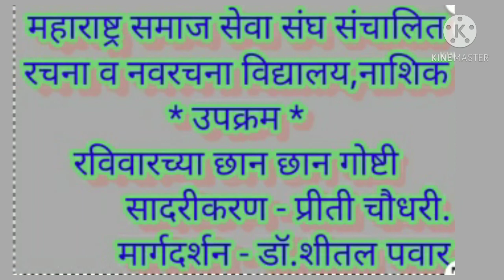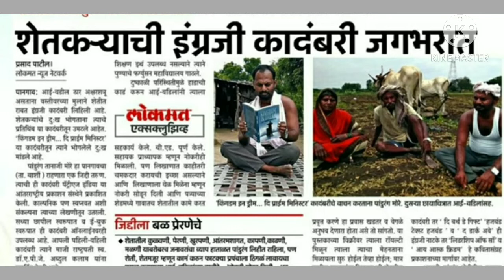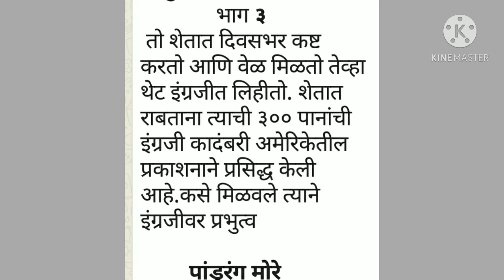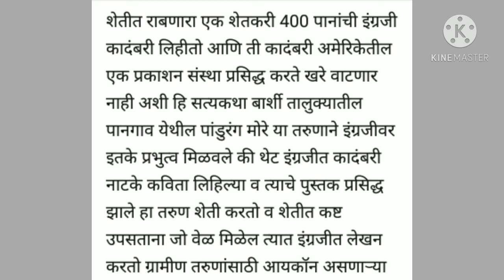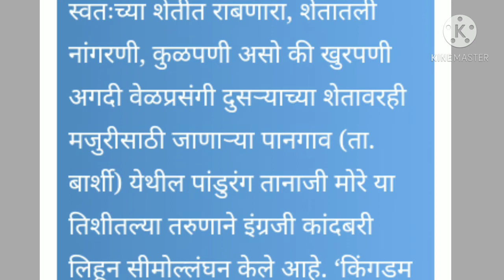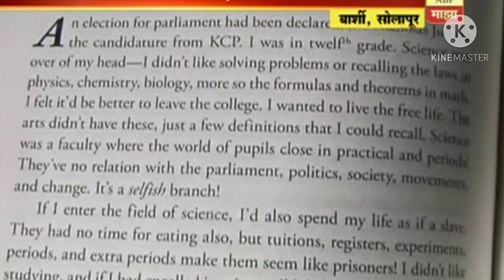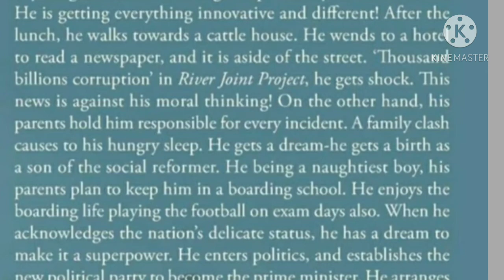रचना नवरचना नाशिक ThinkpositivMotivational Real stories A farmer to writer खऱ्या कथा|Priti Chaudhari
Think positive Life Changing Motivational Real stories
प्रेरणादायी खऱ्या गोष्टी.
उपक्रम - रविवारच्या छान छान गोष्टी.
     रचना नाव रचना विद्यालय नाशिक .
     यात सोलापूर जिल्ह्यात बार्शी तालुक्यातील पानगाव या गावात राहणाऱ्या पांडुरंग तानाजी मोरे या शेतकऱ्याने आपल्या इंग्रजी भाषेतील कौशल्य वाढवीत.४०० पानाची इंग्रजी कादंबरी लिहिली. अमेरिकेतील न्यूयॉर्क शहरातील पॅट्रीएज इंडिया या आंतरराष्ट्रीय प्रकाशन संस्थेने ती प्रसिद्ध केली .
    द बर्थडे गिफ्ट ,हजबंड टेक्स हजबंड, द डार्क वे ही इंग्रजी नाटके तर लीडरशीप ऑफ सॉ व आय आस्क फ्रिडम हे कवितासंग्रह प्रकाशनाच्या मार्गावर आहेत.
          त्यांच्या यशाची कथा अंती त्यांच्या मनोगतासह सादर .